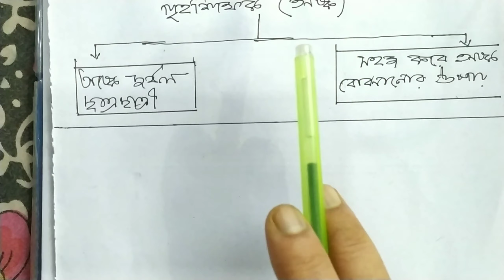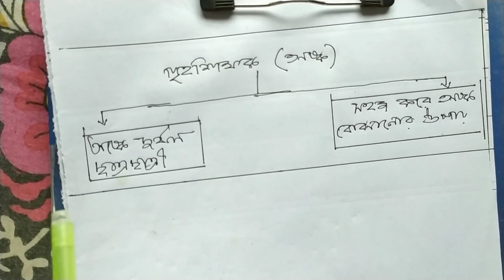MATHEMATICS||PRIVATE TUTOR || TEACHER||W.B.B.S.E. || BY PALTEK BANGLA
Here you will learn how to become an effective Math Tutor.